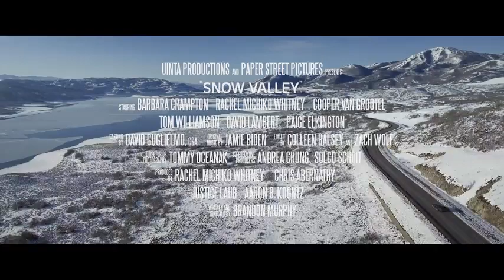Snow Valley Upcoming Movie Release dateMarch 26, 2024 (United States)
A newly engaged couple's ski weekend goes horribly awry, when an unexpected guest arrives and the house's dark supernatural forces begin to rise.
Director :- Brandon Murphy
Writer     :- Brandon Murphy

Genres
🎬 Welcome to Online Moves! 🎥

🍿 Indulge in a cinematic journey from the comfort of your screen with "Online Moves" – your go-to destination for a diverse collection of captivating films! Whether you're a movie buff, a casual viewer, or someone seeking thrilling entertainment, we've got you covered.

📽️ What sets us apart:

Fresh Releases: Stay up-to-date with the latest films, conveniently accessible from your device.
Curated Playlists: Discover specially crafted playlists that cater to your moods and preferences.
Hidden Gems: Unearth hidden cinematic treasures that might have slipped under the radar.
Your next favorite movie is just a click away.